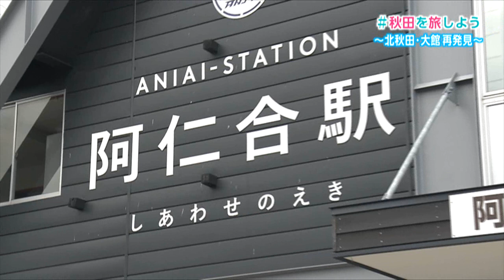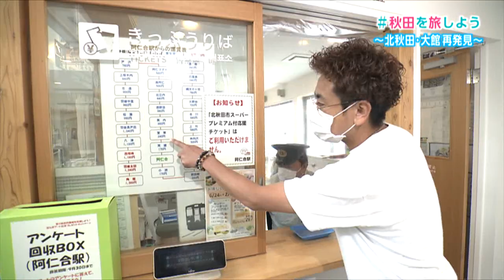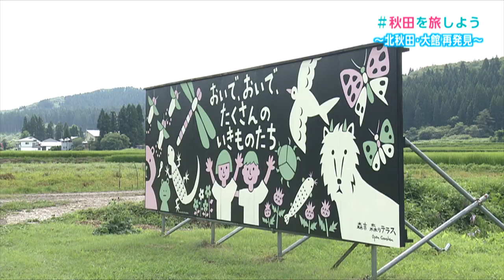秋田を旅しよう～北秋田・大館再発見①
秋田の魅力を再発見しようと「キャッチアップ」ＭＣの浅野克紀さんが北秋田市と大館市を旅してきました。旅のスタートは阿仁合駅。秋田内陸線の撮影スポットなどを巡ります。
・・・北秋田・大館再発見②に続く。